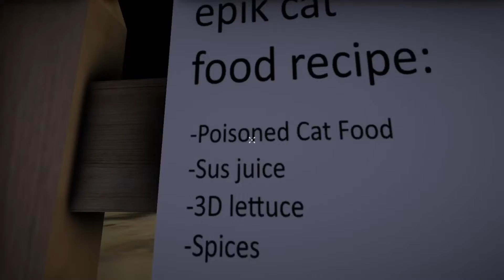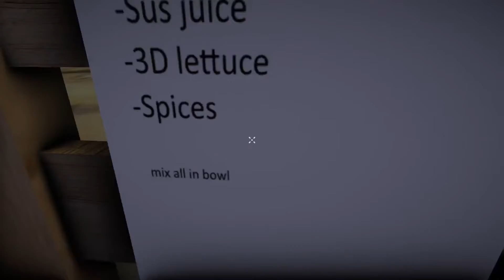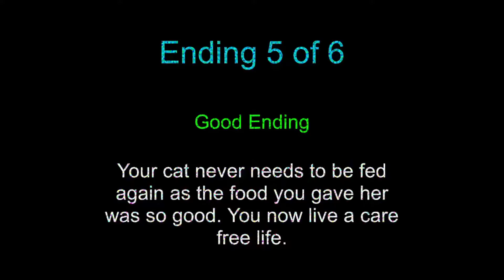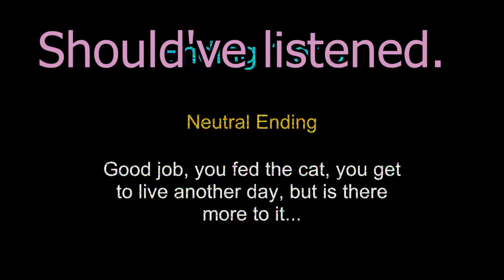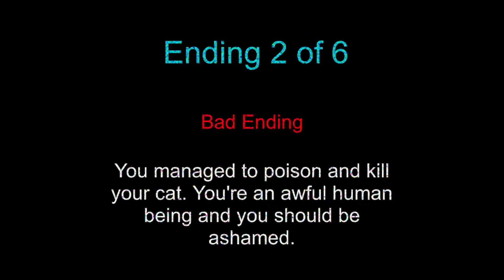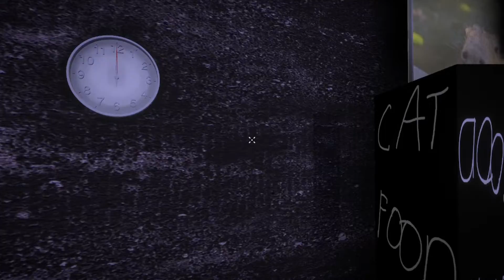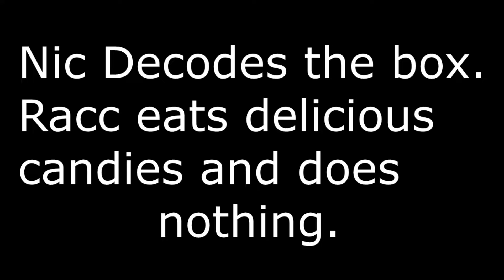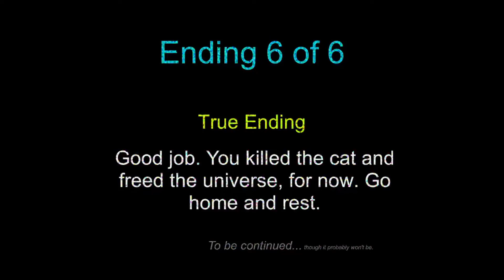It's time to feed the kitty!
Nic is starving and it's up to this Racc to get the Kitty boi fed! If I happen to meet a seal and stab Nic with a fork along the way...well that's just the way things go sometimes. UwU

Ace